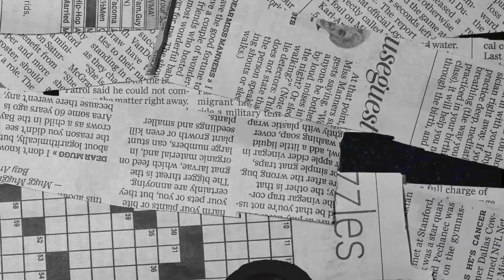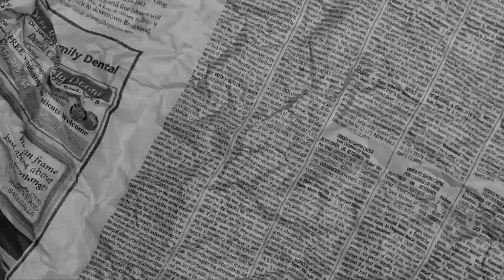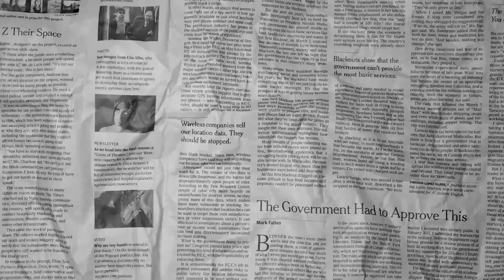life forced me to change and I am full of angst, a cautionary tale..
PROJECT FISHBOWL UNCUT - SEASON 01 EPISODE 002

am I hiding my fears within these walls.. I am still walking the face of this earth. We'll get there my friend..

We've come a long way from where we started and I am clearly off the beaten path, but isn't life like art, even if it's rough around the edges?

Comment "Fist of fury" if you watched until the end.

Part 2 -  FRIDAY, 11:59 PM, EST

07/10/2021

Communications & Collaborations